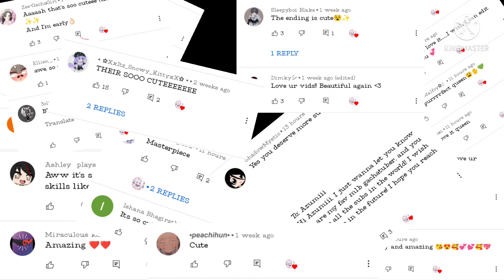Yo bro, who got you cryin' like that like-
Thanks out all so much for the support, i really love how you guys say that my vid, characters, & editing is cute, I love y'all so much🤍🤍🌺